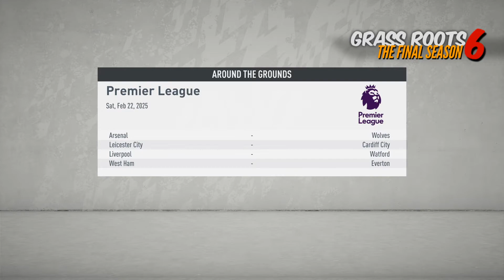[S6 E14] GRASS ROOTS - FIFA 20 Salford City Career Mode LIVE!! (PREMIERE)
Due to the televised live football, this episode was pre-recorded. However it will still go out as planned on Wednesday at 8pm UK time as a Premiere. I will jump in the chat and watch along.